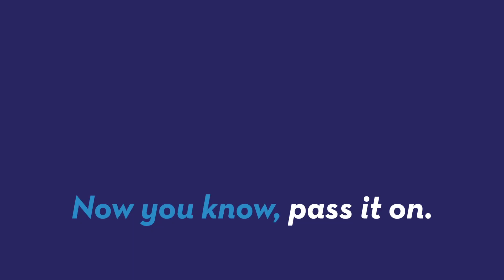5 Foods for thicker hair and stronger nails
If you're desperate for long locks, and fabulous nails there are a few foods you should add to your diet. Krystin Goodwin (@Krystingoodwin) highlights five foods for thicker hair and stronger nails.